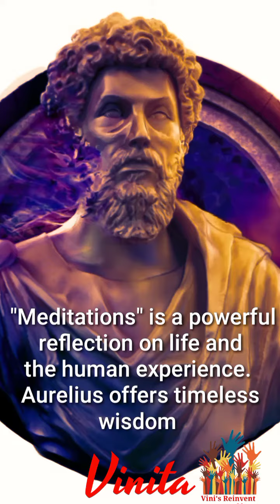"Meditations" is a powerful reflection on life, Aurelius wisdom present, practicing self-control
Meditations" by Marcus Aurelius: This book is a collection of personal reflections by the Roman emperor and stoic philosopher, Marcus Aurelius. It provides practical advice on how to live a meaningful life and deal with adversity.